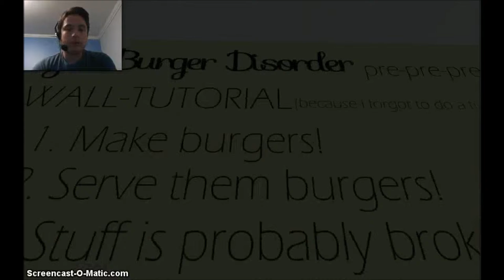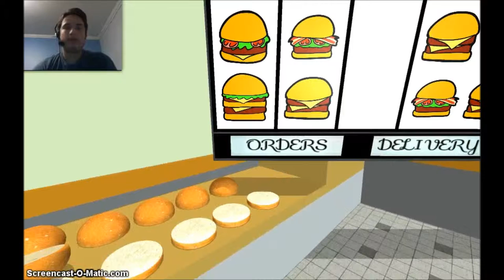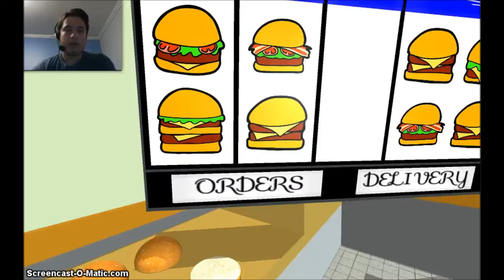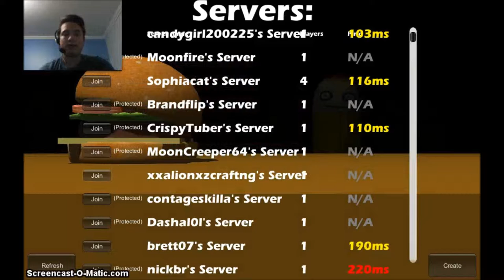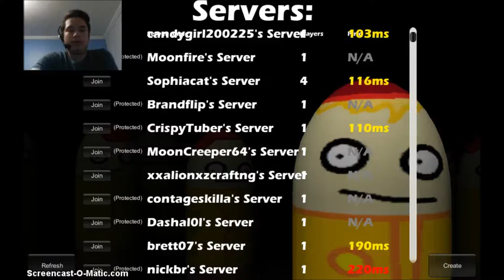Immortal Rats!! -Citizen Burger Disorder- (Into The Game)